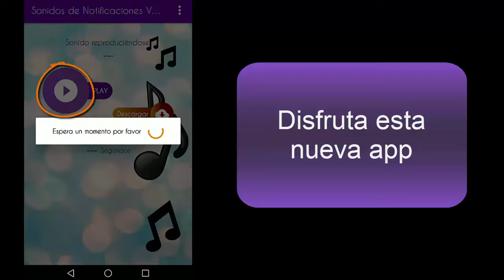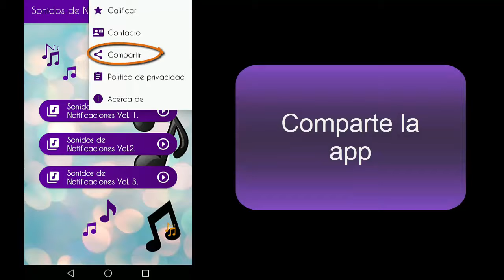APLICACION SONIDOS DE NOTIFICACIONES EN ESPAÑOL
Ya se encuentra en Play Store disponible para descargar nuestra nueva aplicación gratis, disfruta de nuestra nueva app para celular y sorpréndete. Descárgala ahora mismo y disfruta de todo el contenido en Play Store desde:  FamilyAppsPro.
Así que anímate de una vez y descarga desde Play Store el contenido de FamilyAppsPro. No olvides calificar y compartir tu opinión en la tienda, esto nos ayuda a mejorar aún más.
El contenido gráfico se descargó de freepik.es, Pexels.com y Pixabay.com. Estas imágenes y videos gratuitos están disponibles para uso comercial con atribución al autor: Diseñado por Freepik.es y diseñado por Pixabay.com.